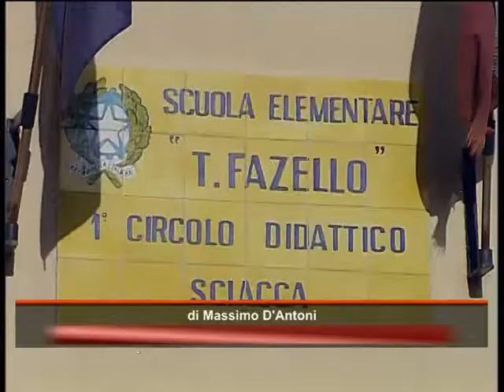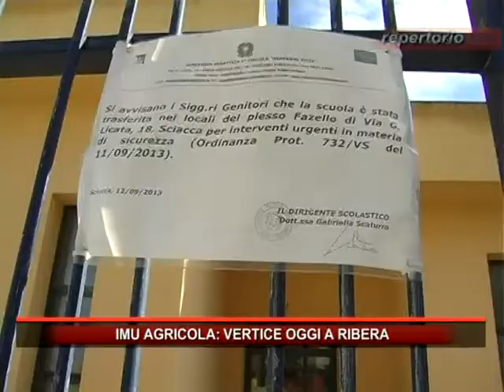Scuola Mascagni Sciacca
Bambini della scuola dell'infanzia